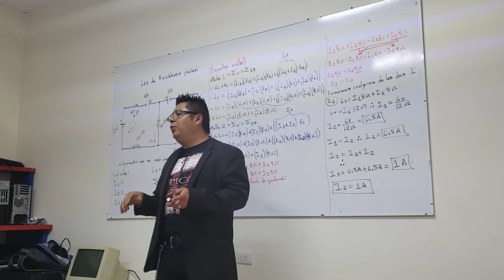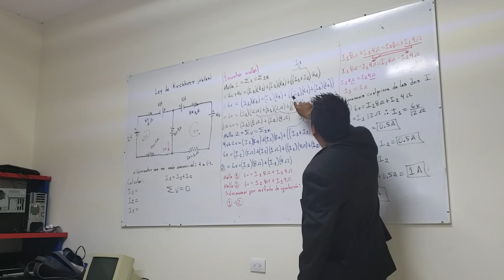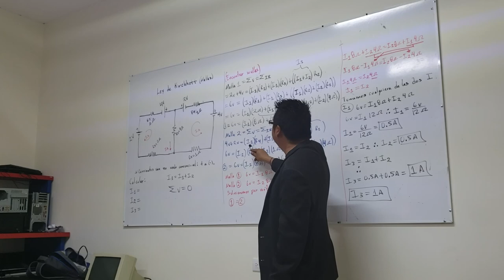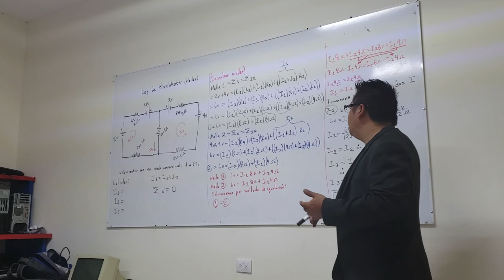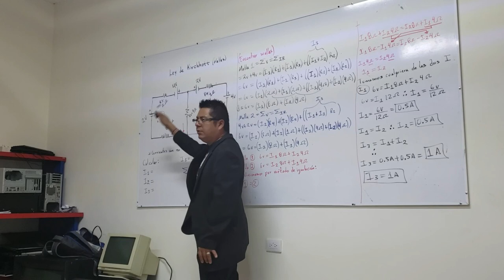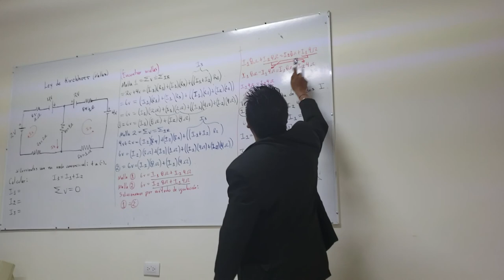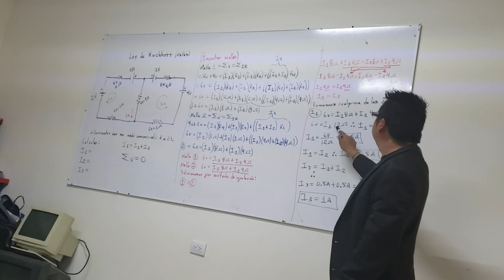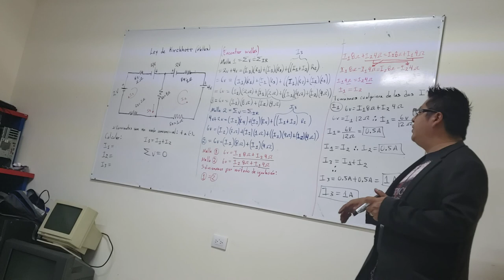Explicando Ley de los voltajes de Kirchhoff: Método de Mallas.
Explicando la Ley de los voltajes de Kirchhoff por el Método de Mallas a estudiantes de Electrónica Analógica.